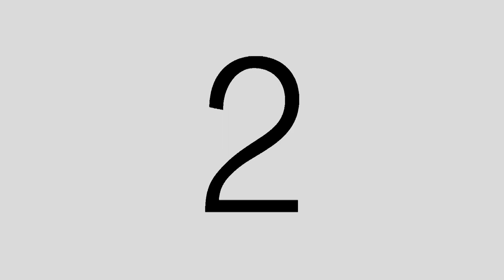Blue Beetle Exclusive Featurette - A Hero's World (2023) | Vudu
Check out a Behind the Scenes Featurette for Blue Beetle starring Xolo Maridueña!

Starring: Adriana Barraza, Damián Alcázar, Xolo Maridueña
Directed By: Angel Manuel Soto
Synopsis: Recent college grad Jaime Reyes returns home full of aspirations for his future, only to find that home is not quite as he left it. As he searches to find his purpose in the world, fate intervenes when Jaime unexpectedly finds himself in possession of an ancient relic of alien biotechnology: the Scarab. When the Scarab suddenly chooses Jaime to be its symbiotic host, he is bestowed with an incredible suit of armor capable of extraordinary and unpredictable powers, forever changing his destiny as he becomes the Super Hero BLUE BEETLE.